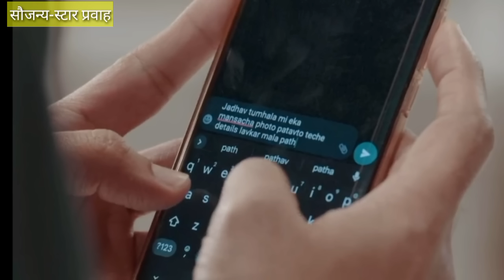कॅफेमध्ये सिंधूसमोर आलेल्या संकटाला धुडकावून लावताच राघवच्या प्रेमाने जिंकले सिंधुला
लग्नाची बेडी 30 जानेवारी |Lagnachi bedi 30 January